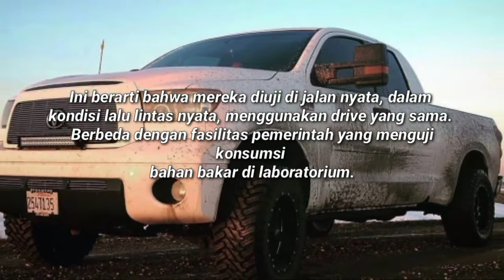2022 TOYOTA TUNDRA - DOUBLE CAB SUPER MEWAH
Toyota Tundra adalah truk pickup yang diproduksi di Amerika Serikat oleh pabrikan Jepang Toyota sejak Mei 1999. Tundra adalah pickup ukuran penuh kedua yang dibuat oleh pabrikan Jepang (yang pertama adalah Toyota T100), tetapi Tundra pickup ukuran penuh pertama dari pabrikan Jepang yang dibuat di Amerika Utara. Tundra dinominasikan untuk penghargaan North American Truck of the Year dan menjadi Truck of the Year majalah Motor Trend pada tahun 2000 dan 2008

sebuah informasi automotif terkini dari imam termuda di YouTube yang bersesuaian dengan beberapa judul video dari YouTube seperti :

tundra V6 twin turbo,
tundra V6 turbo,
tundra V6,
Toyota tundra V6 twin turbo,
tundra 2022 trd pro,
tundra 2022 redesign,
tundra 2022 interior,
tundra 2022 teaser,
tundra 2022 diesel,
tundra 2022 hybrid,
tundra 2022 engine,
tundra 2022 price,
tundra 2022 news,
tundra 2022 review,
tundra 2022 black,
toyota tundra 2022 black,
breaking news 2022 tundra,
brp tundra 2022,
tundra 2022 cost,
tundra 2022 colors,
toyota tundra 2022 commercial,
toyota tundra 2022 colors,
toyota tundra 2022 cost,
2022 toyota tundra crewmax,
2022 tundra towing capacity.,
2022 tundra commercial,
toyota tundra 2022 diesel,
toyota tundra 2022 dually,
2022 tundra release date,
new toyota tundra 2022 release date,
2022 toyota tundra release date,
toyota tundra 2022 test drive,
2022 toyota tundra reveal date,
tundra 2022 español,
tundra 2022 engine specs,
toyota tundra 2022 elect
2022 ski doo tundra 600 efi,
2022 toyota tundra first look,
2022 toyota tundra vs f 150,
2022 tundra vs f150,
ford tundra 2022,
2022 tundra premium fuel,
toyota tundra 2022 français,
tundra 2022 gas mileage,
toyota tundra 2022 gas mileage,
tundra 2022 hybrid mpg,
2022 toyota tundra trail hunter,
2022 tundra trail hunter,
2022 toyota tundra horsepower,
2022 toyota tundra hybrid price,
toyota tundra 2022 hibrida,
tundra 2022 inside,
tundra 2022 español interior,
scotty kilmer 2022 tundra,
tundra 2022 lifted,
tundra 2022 leak,
tundra 2022 limited,
toyota tundra 2022 limited,
toyota tundra 2022 launch,
2022 toyota tundra latest news,
la nueva tundra 2022,
tundra 2022 mpg,
toyota tundra 2022 malaysia,
toyota tundra 2022 motor,
toyota tundra 2022 mpg,
2022 toyota tundra hybrid mpg,
2022 toyota tundra moonroof,
2022 tundra moonroof,
tundra 2022 mexico,
toyota tundra 2022 news,
all new tundra 2022,
new tundra 2022 interior,
nueva tundra 2022,
new tundra 2022 release date,
new toyota tundra 2022 price,
tundra 2022 official video,
2022 toyota tundra official video,
latest on 2022 tundra,
2022 tundra off road,
2021 or 2022 tundra,
2022 tundra trd pro, mi
tundra 2022 reveal,
tundra 2022 release date,
tundra 2022 release,
toyota tundra 2022 release date,
toyota tundra 2022 reveal,
tundra 2022 spec,
toyota tundra 2022 single cab,
toyota tundra 2022 specs,
toyota tundra 2022 sr5,
2022 toyota tundra engine specs,
tundra 2022 tfl,
tundra 2022 toyota,
tundra 2022 trailer,
tundra 2022 trd,
toyota tundra 2022 trd pro,
toyota tundra 2022 usa,
2022 toyota tundra update,
2022 tundra update,
2022 tundra unveiling,
tundra 2022 v6,
tundra 2022 video,
toyota tundra 2022 v8,
toyota tundra 2022 v6,
toyota tundra 2022 video,
2022 tundra v8,
2022 tundra v6 turbo,
2022 toyota tundra will dominate,
when is 2022 tundra coming out,
xe toyota tundra 2022,
2022 toyota tundra 1794,
2022 tundra 1794,
2021 vs 2022 tundra,